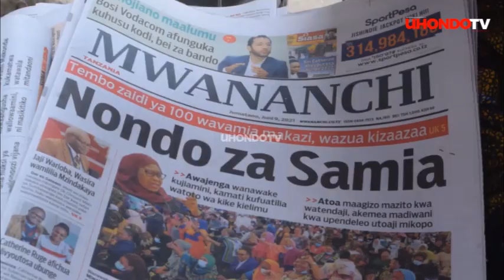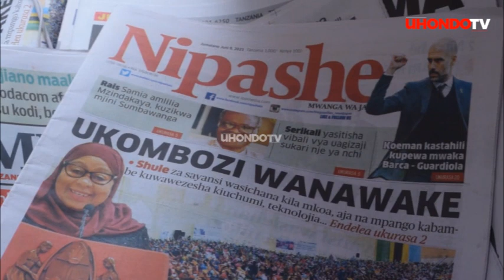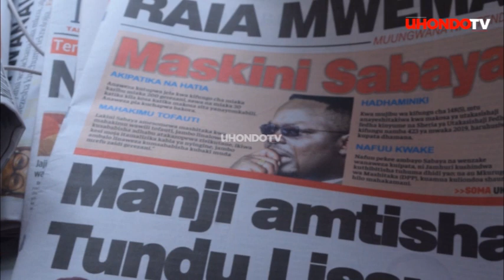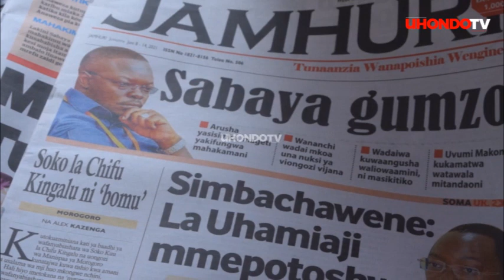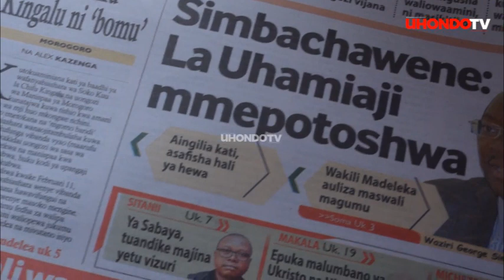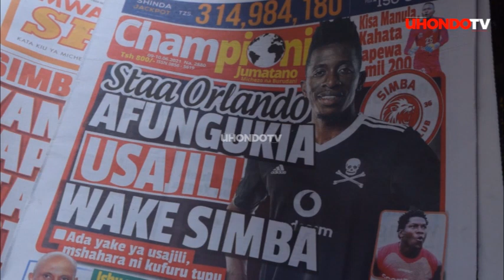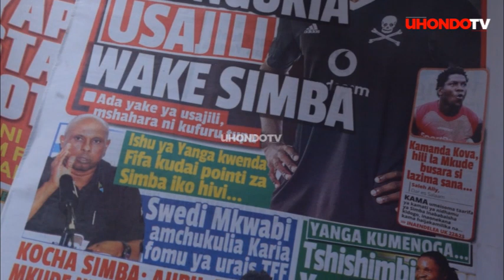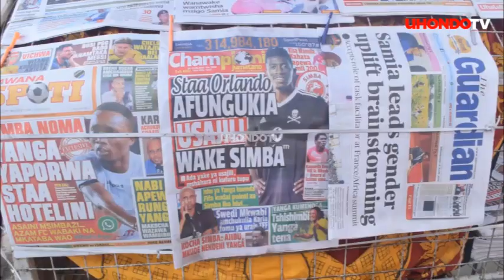''SIRRO AWATANGAZIA KIAMA MAJAMBAZI, MADEREVA/ MASKINI SABAYA'' LEO